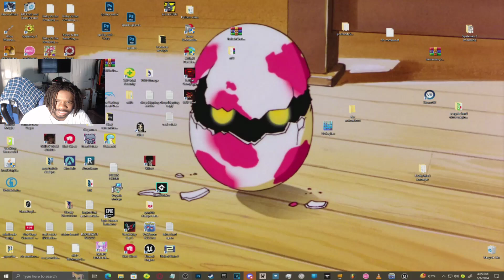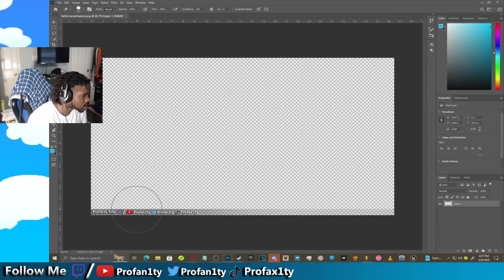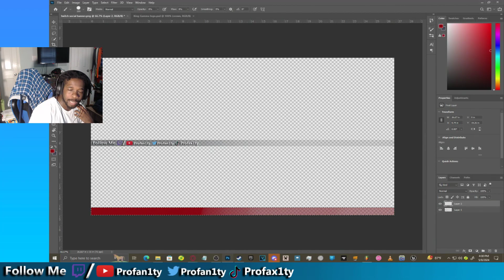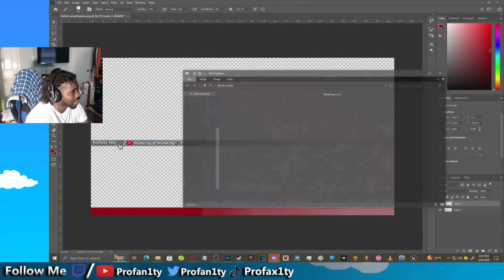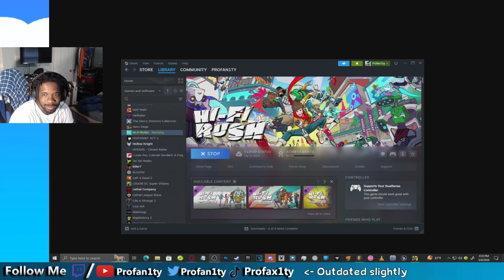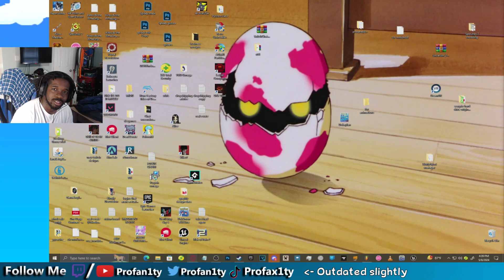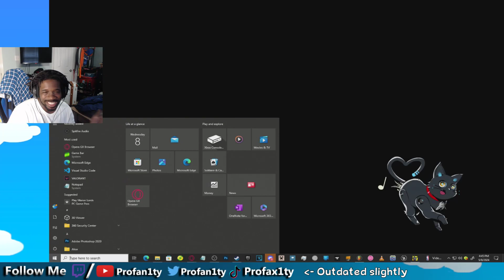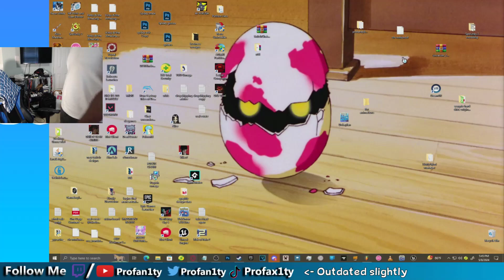CAN I JUMP FROM EVERY ROOFTOP??? 🗣📢❗❗❗❗